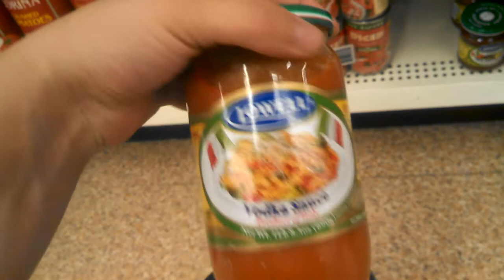Me hunting for tomato sauce at Dollar Tree for Nia #1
. ("The One By The House" video #3)

My beautiful wife has started a YouTube channel on health, beauty, food, thrifting, Dollar Tree, etc.

This footage will be heavily edited and condensed and used in her "Follow Me Friday" videos.  For those who want to see the unedited footage, here it is!

Shopping Haul Thrifty Amazon Influenster Dollar Tree Big Lots ShopMissA Walmart Target Dollar Spot Walgreens Wags Ross Marshalls TJ Maxx Burlington Coat Factory BCF Makeup Cosmetics Haul Hauls Glam Fab 99 Cents Dollar Store The Glossary Nia Neuman Nia Lewis &nbsp;
&nbsp;